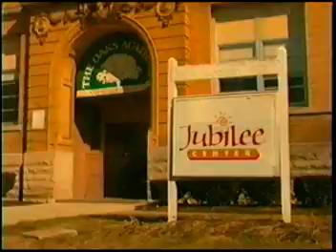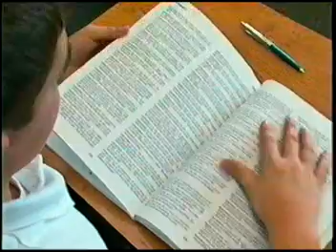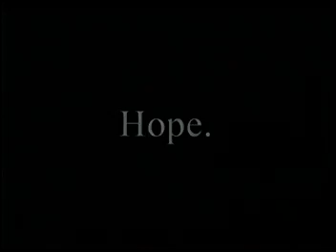The Oaks Academy Promo 2001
Derek M. Barber
No part of this video may be recorded or stored or duplicated with written permission and consent of  Derek B.

This is a promotional video for The Oaks Academy of Indianapolis, Indiana--a classical and Christ-centered education.